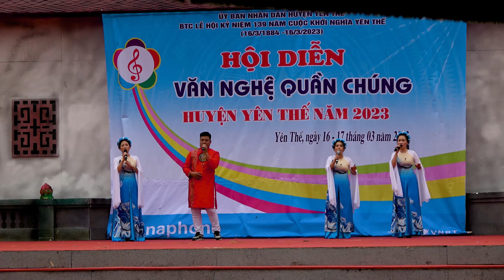Lễ Hội Kỷ Niệm 139 Năm Cuộc Khởi Nghĩa Yên Thế Bắc Giang Xã Đồng Hưu Năm 2023 P1